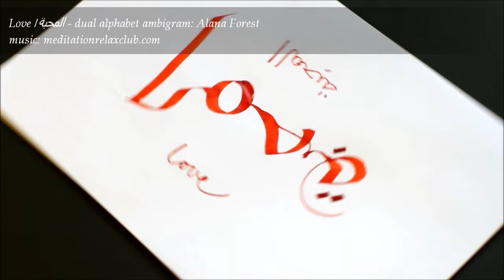Love / المحبة - english-arabic ambigram HD music video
Love / المحبة

happy hearts day
it's st Valentine's day  14 feb

a dual alphabet ambigram
Love
and المحبة (almhaba) which in arabic also means 'love'

tintex australia toucan ink crimson
rhodia paper
pen: my new love, the oblique edge folded nib
pentax 50mm